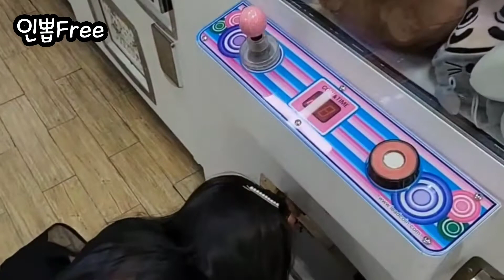TV꿈나라'딩가 고양이, 개구쟁이스머프'덩치~ 인형뽑기 #127